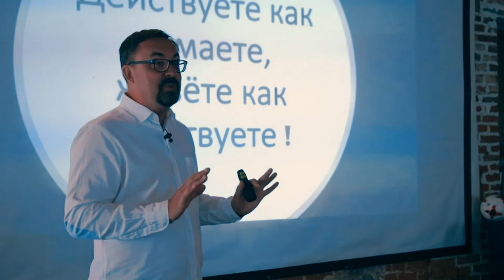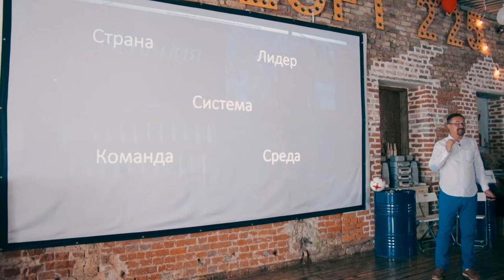Успех = изменения мотивационное выступление Романа Дусенко #‎ТолькоВперед‬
Успех = изменения мотивационное выступление Романа Дусенко
#‎ТолькоВперед‬

Как настроены наши сотрудники? Готовы ли они к изменениям? Часто я слышу ответ - Да, но по факту это значит - не знаю :-(

Мотивационные сессии предназначены для того, чтобы в сердцах людей зажечь огонь! Дать примеры из жизни, в которых процесс преодоления нагляден, виден конечный результат. Это позволяет "включить" людей на новые достижения, а главное - помочь им поверить в себя. Поверить в то, что возможно всё!Мы каждую неделю говорим о том, как повысить эффективность работы персонала. Управление – это функция, которая должна приносить реальный и измеримый результат для своей компании, и тогда компания сможет принести результат своему обществу. И если в каждой компании произойдут качественные изменения, то и устройство нашего общества станет более эффективным!